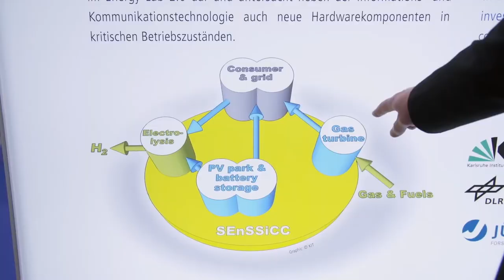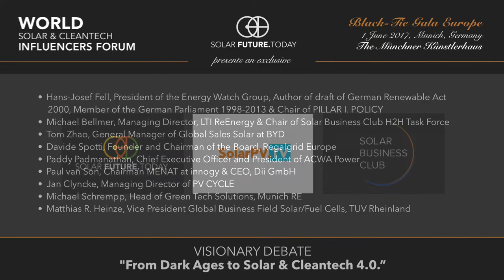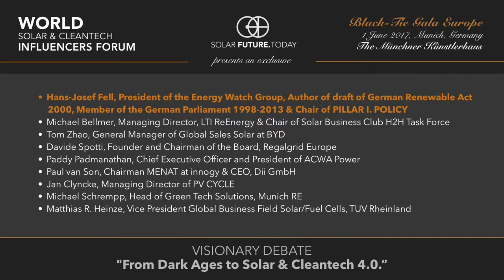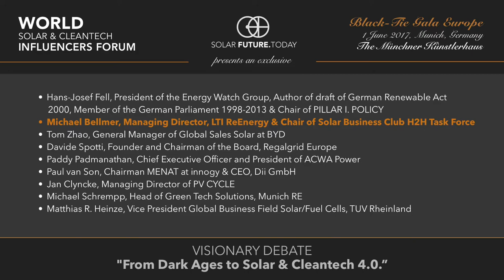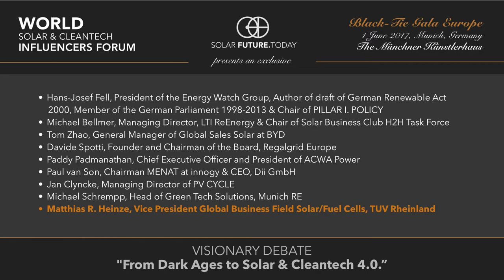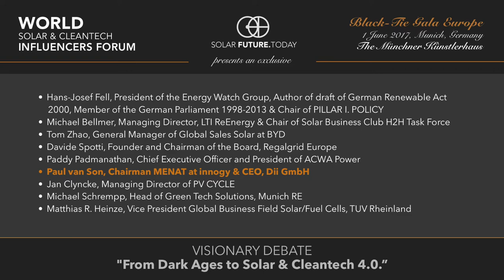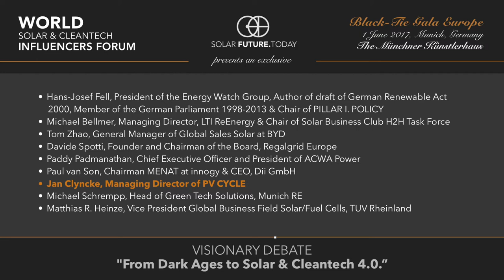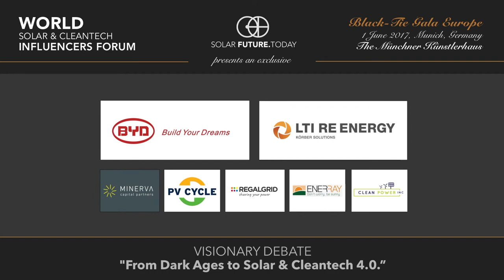The World 4.0. Vision by Father of Renewables Hans-Josef Fell & Top Solar & Cleantech Executives